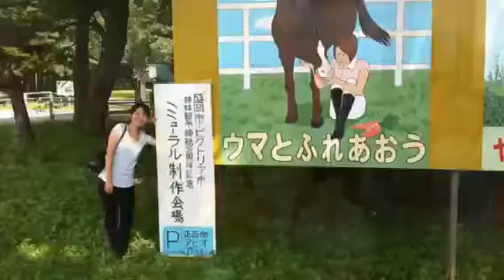Morioka Victoria Mural Project - 盛岡 ビクトリア ミューラル Ver. 2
Just some shots of the mural being build in Morioka